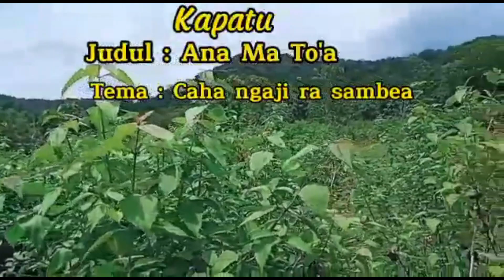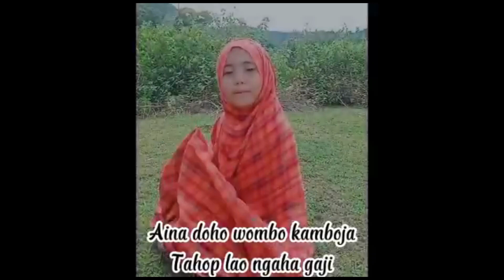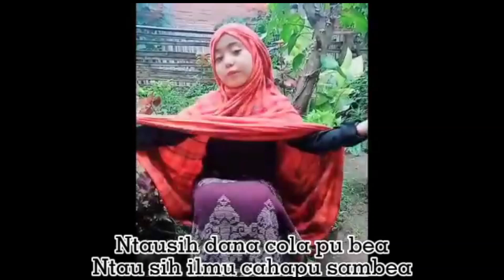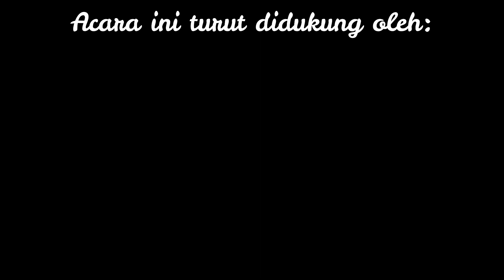Finalis Patu Kese; Putri Najwa (Lomba Patu Nasional 2021)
Silahkan berikan dukungan kalian pada video jagoan kalian untuk menjadi pemenang kategori LIKE TERBANYAK, juga share ke sobat lainnya agar makin banyak LIKE yang didapat.

Pengumunan Pemenang akan diumumkan di Channel ini pada tanggal 31 Des 2021 pukul 00.00 WIB.